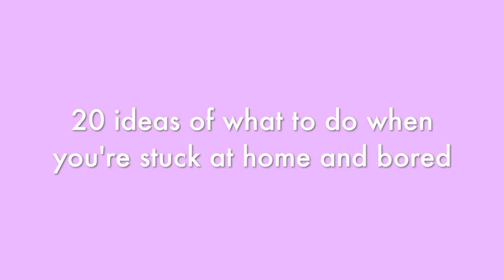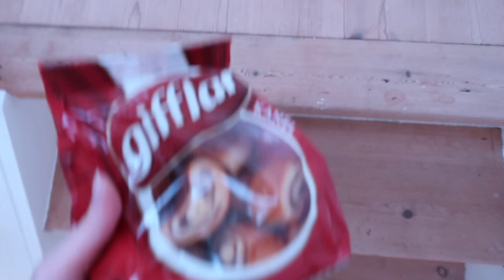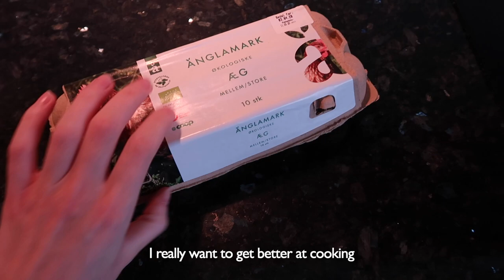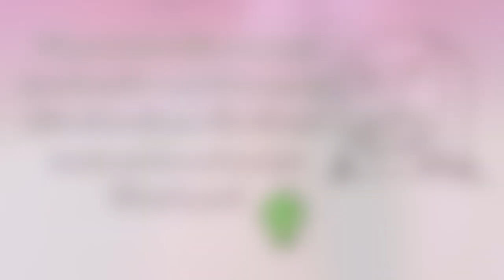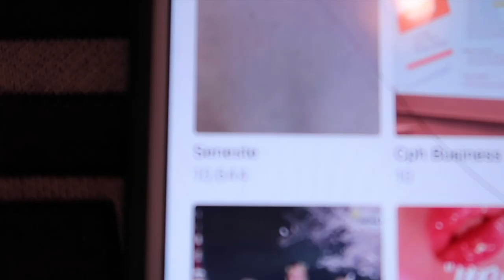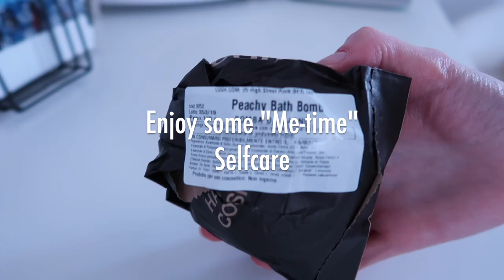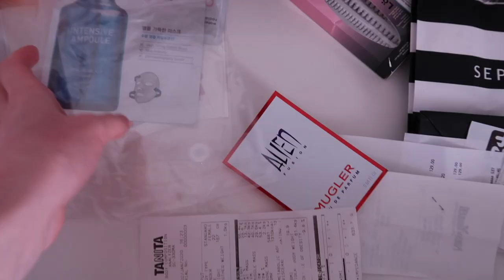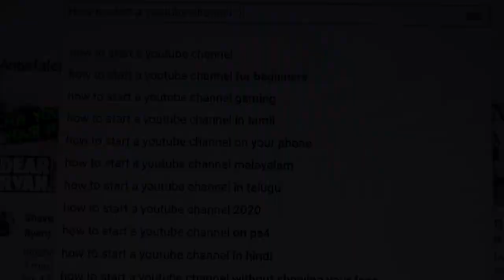20 Things To Do When You're Stuck at Home and BORED in 2020 | Isolation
20 things to do if you're Bored in Quarantine or Isolation!
In these difficult times, where many of us is stuck at home and don't really know what to do, I have made my second video ever to give you 20 easy ideas of what you can do with your time to stay positive and productive.

Some of them are meant for fun, so don't take all of them too seriously ^^

I'm very open to constructive feedback on my video as I am new to youtube.

Take care of yourself and the people around you.

Moow - Honey
Moow - You’re in my head